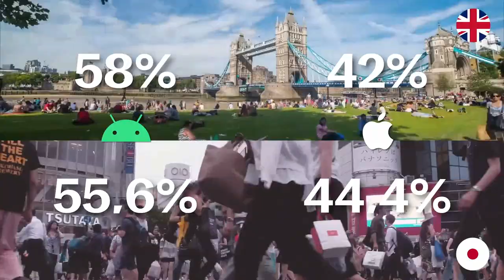JEAN-MARC LANCELOT COMÉDIEN VOIX OFF - BOUYGUES TELECOM MAG - ETVOIXLA.COM